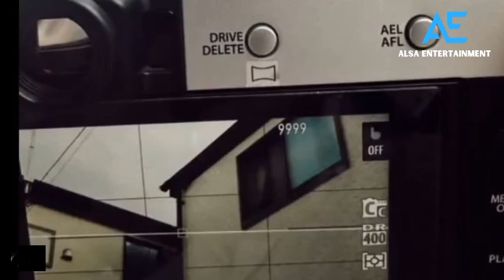AZIZAH SALSHA BIKIN VLOG PERDANA DI JEPANG❗NGAJARIN PRATAMA ARHAN MAIN GOLF | BTS VLOG ZIZE